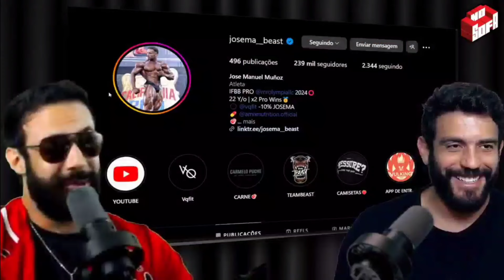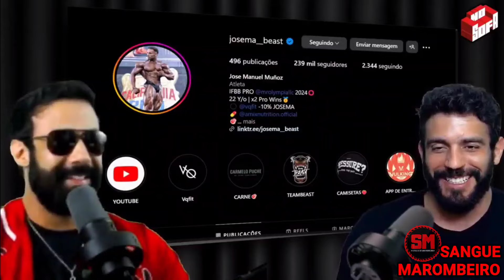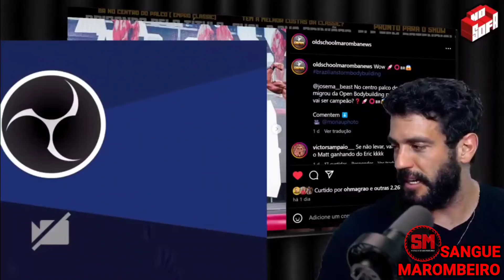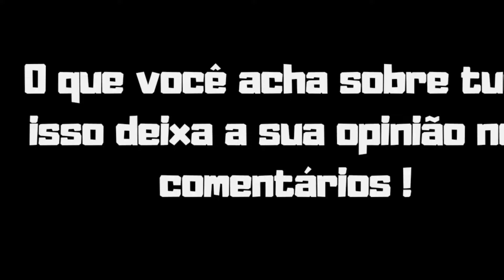ISSO GORGO DISCORDA do ARBITRO e PROMOTOR do MR.OLYMPIA e+ veja!!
GORGO sobre TAMER ARBITRO e PROMOTOR do MR.OLYMPIA e+ veja!!

Gorgonoid e Jason falando sobre a declaração do Tamer Arbitro e Promotorndo Mr.olympia sobre o atleta Jose Manuel Munos ( Josema ) no Mr.olympia com Ramon Dino, Cbum, urs, Wesley Vissers e mais veja o corte do podcast.